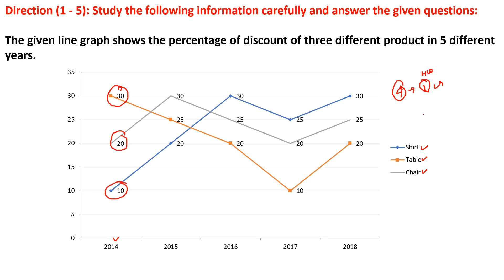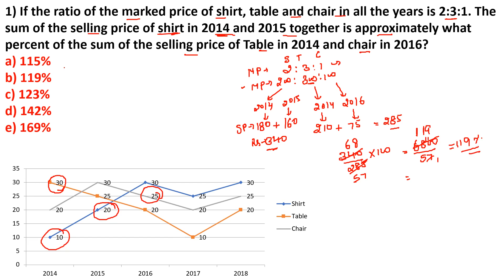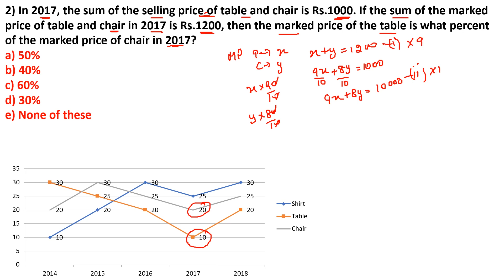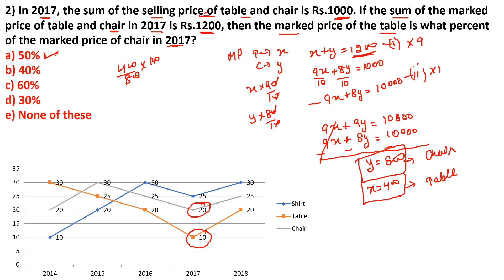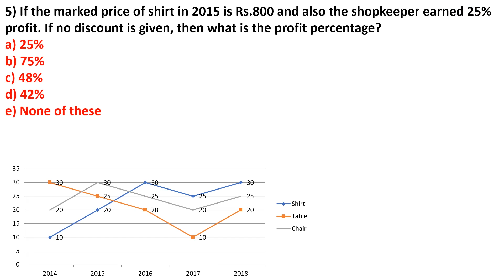Very Important Data Interpretation | SBI PO 2019: Quantitative Aptitude Questions | (Day-24)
Before to start up your preparation to solve quantitative aptitude questions first, you just need to know the basics of Mathematics. Most of the aspirant's thought is aptitude questions are more difficult to work out. Because quantitative aptitude questions dealing with more numbers and formulas. Memorizing formulas are quite difficult, so candidates need to put some effort to solve aptitude test questions. Find the right strategy to solve quantitative aptitude questions. This video has made for the people who are struggling to clear aptitude questions. There is some essential strategy to solve quantitative aptitude questions easily. Our professional educators are ready to teach you aptitude questions with answers in the right manner. Aptitude questions and answers with detailed explanation are available here. Watch and score high on the quantitative aptitude section without any hurdle.